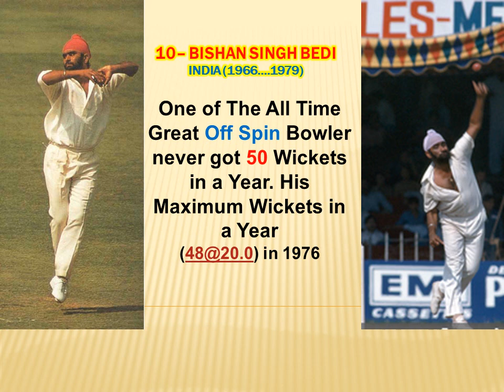Top *11* Bowlers of Test Cricket never achieved *50* Wickets in a Calendar Year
You Can't achieve Everything in Life, same is The Case in Cricket, if Great Joel Garner, Bob Willis, Jason Gillespie, Brett Lee & Ray Lindwall never got 10  Wickets in Test Match, on the other side some of Bowling Great never achieved 50 Wickets in a calendar Year.

Artist: Patrick Patrikios | Track: Ocean View.